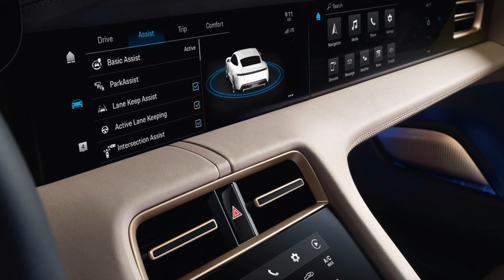Neuer Porsche Taycan; Vorstellung Elektroauto 2019 IAA Frankfurt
Der Porsche Taycan ist ein Elektroauto des Automobilherstellers Porsche, das 2015 auf der IAA in Frankfurt am Main als Konzeptfahrzeug unter dem Namen Mission E der Öffentlichkeit vorgestellt wurde und 2019 auf den Markt kommen soll. „Taycan“ stammt aus dem Türkischen und bedeutet „lebendig wie ein Fohlen“ und klingt zugleich ähnlich wie they can (englisch für sie können)